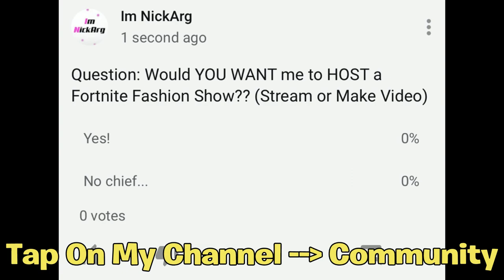Can you STILL get MINTY PICKAXE in Fortnite? (Merry Mint Axe END DATE 2020)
Hello! This is Can you STILL get MINTY PICKAXE in Fortnite? (Merry Mint Axe END DATE)

In this video, I explained to you if you can still get the Minty Pickaxe (Merry Mint / Minty axe) in Fortnite Battle Royale Chapter 2 Season 1/2 2020! I told you guys when the Minty axe will be leaving Fortnite and when the promotion will be ending. The Merry Mint Pickaxe GameStop/Target promotion will be ending February 4th, 2020... I Hope You Guys Enjoy This Video!!

⚠️MAJOR Credit In This Video:

Im NickArg